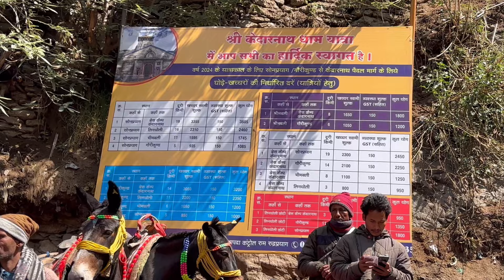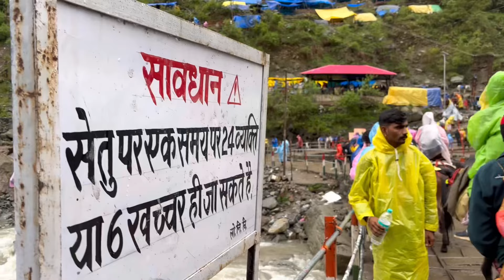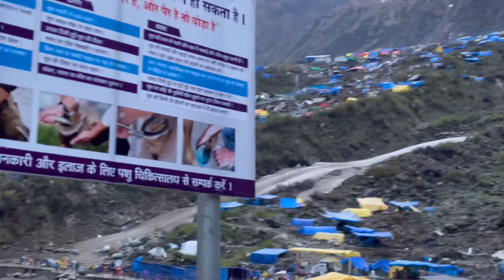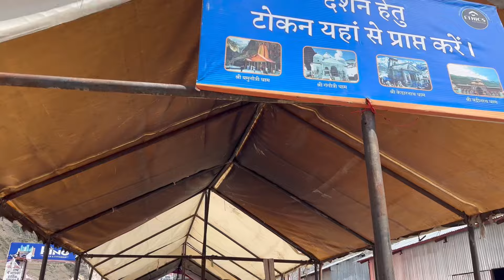Kedarnath Yatra 2024 | Mobile 📱Phone hua ban🚫 | Kedarnath Yatra Live Updates by Sumit jha vlogs,Ep-2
In this video, you will know about Kedarnath tour plan and Kedarnath budget,

Kedarnath yatra is one of the popular yatra of India and this year kedarnath dham is again open for pilgrims. Kedarnath Dham is situated in Uttarakhand and there are lots of way to reach kedarnath dham. This video will give you every single information about kedarnath like how to reach kedarnath, hotel price, kedarnath travel plan and yatra cost. After watching this video you will easily plan kedarnath yatra and it will be very helpful for you.

Kedarnath Yatra 2024 | Mobile 📱Phone hua ban🚫 | Kedarnath Yatra Live Updates by Sumit jha vlogs

Yatra registration is mandatory for everyone. For Kedarnath Yatra Registration-